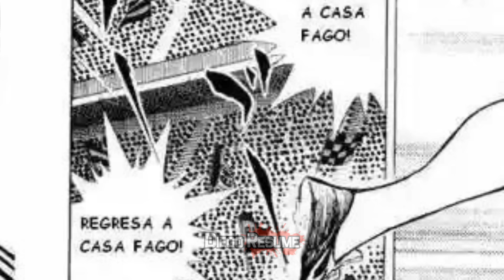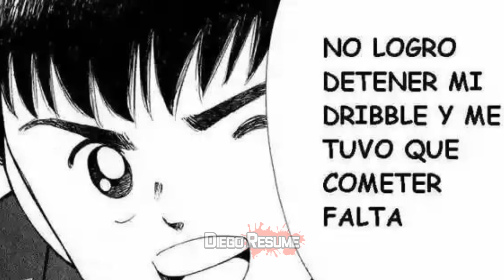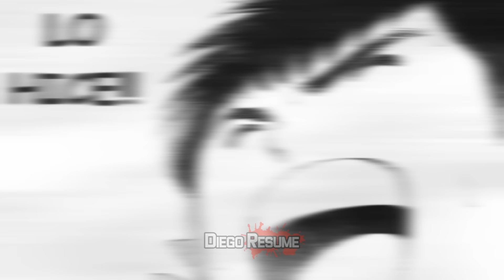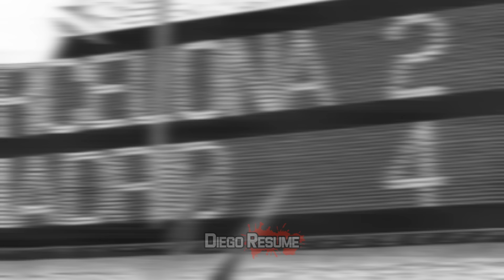⚽ ¡¡Oliver juega el SUPERCLÁSICO contra el REAL MADRID!! | Captain Tsubasa Road to 2002 Resumen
⬇️ Resumen narrado y editado del manga de los Super Campeones (Road to 2002)